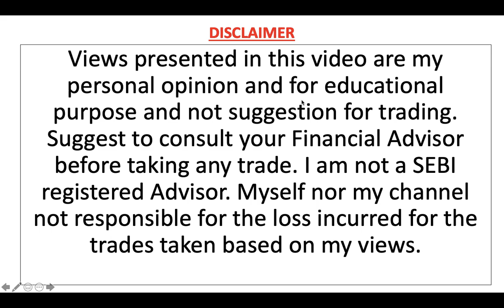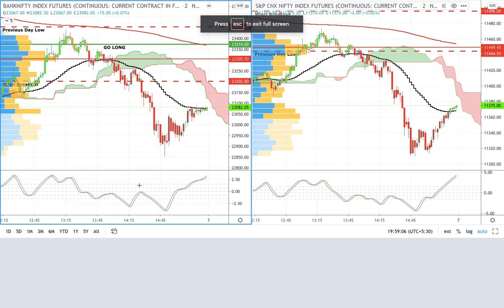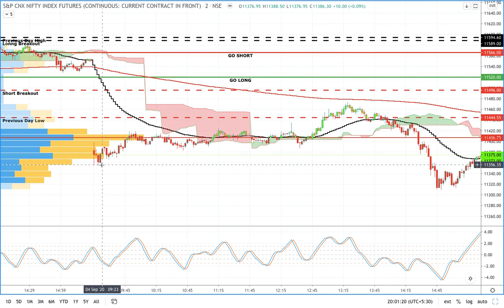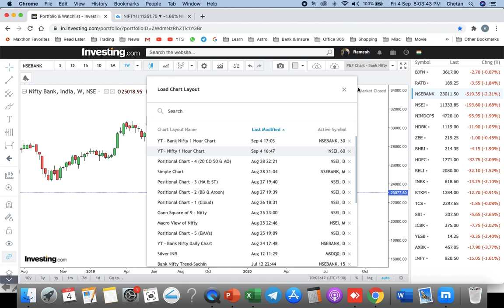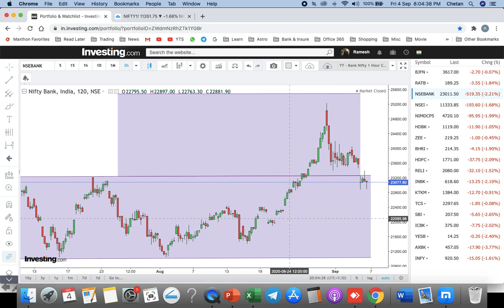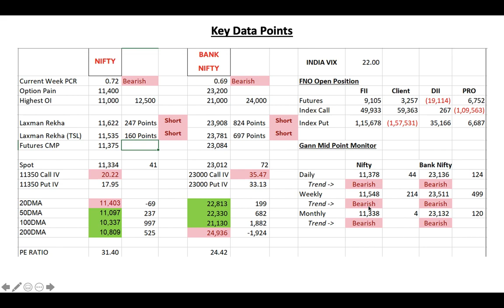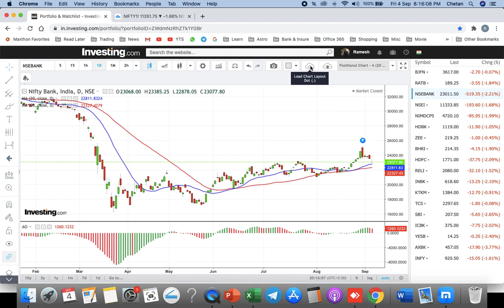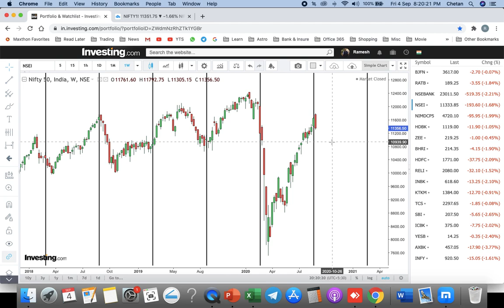NIFTY | BANK NIFTY VIEW | 07.09.20 | 26 WEEK CYCLE FOR TREND REVERSAL - GREAT FOR NIFTY TRADERS